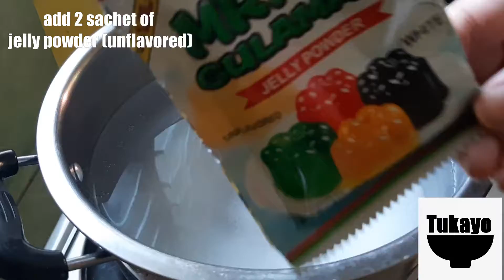How to make Coffee Jelly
Coffee Jelly Special Recipe